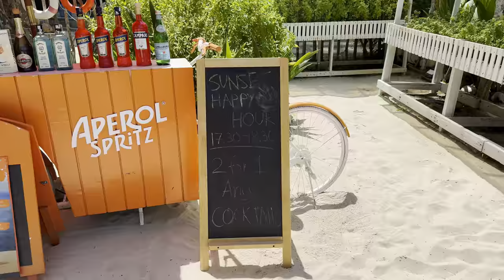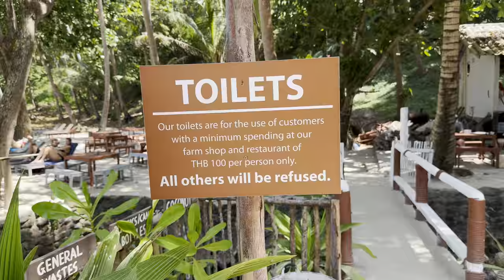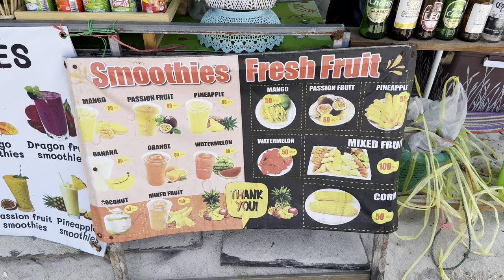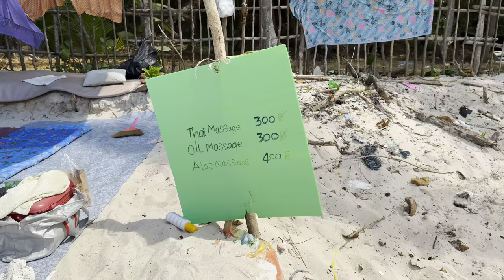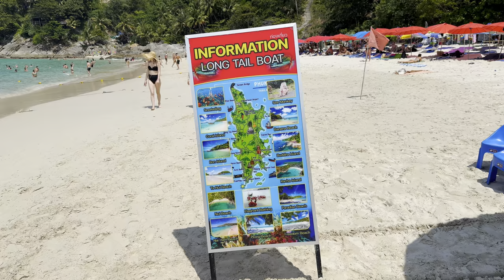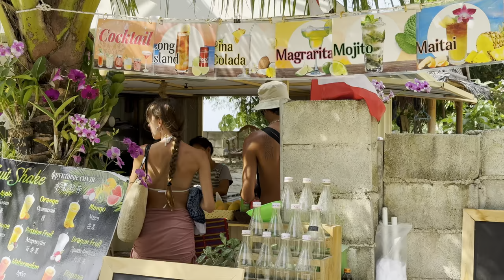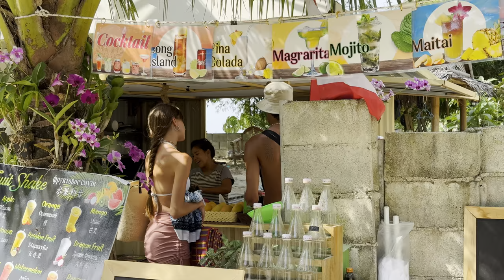🔥 Freedom Beach! Thailand's Hidden Paradise: Phuket 2024 - ⁴ᴷ (HDR)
Friends, I am glad to welcome you all to my YouTube channel "Window to Thailand" 🇹🇭
Today you will see a stunning beach 🏝️ on the island of Phuket, "Freedom" Beach is considered the best beach on the island of Phuket, Thailand!
I have created a completely immersive walk through this beautiful place for you.
Explore Thailand with me and don't forget to turn on the subtitles! 😃🧡

⏰ Time Codes:
00:00 QUICK PREVIEW
01:31 Path to Freedom Beach
03:22 Viewpoint "Freedom Beach"
03:47 Big spider (Golden orb)
04:20 First Bay (small)
06:50 Second bay
07:24 Price per sun lounger and umbrella
07:57 Jellyfish
08:05 Freedom Beach Vibes
08:45 Barefoot Bistro (Freedom Beach Phuket)
11:48 Bird's eye view of the beach
12:46 Freedom Beach
13:48 Delivery of products to the island
14:28 Coconut Smoothie
14:52 Thai massage
15:12 Freedom Beach - Vibes
23:42 The Lek Sand Beach Bar
24:53 Sunset on the Beach

📍Phuket, Thailand 🇹🇭 Freedom Beach 🏝️
February 7, Wednesday 2024 10:26 am